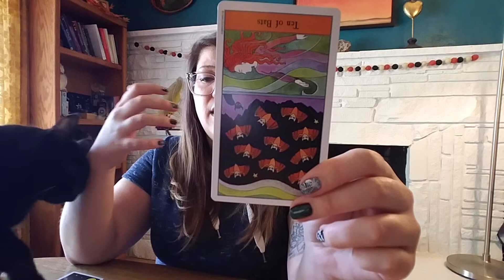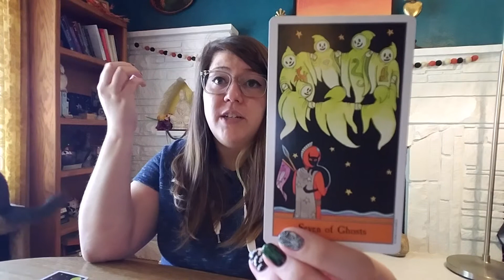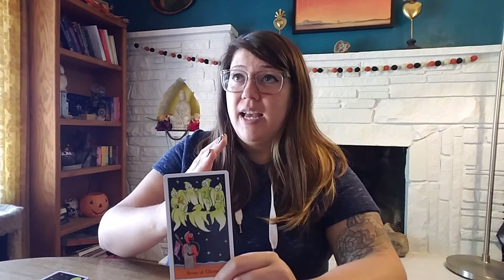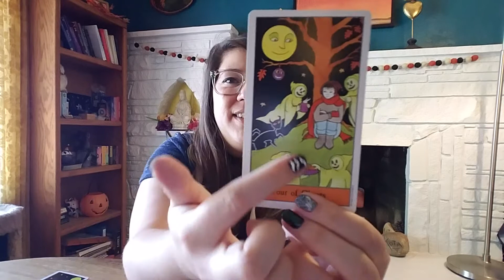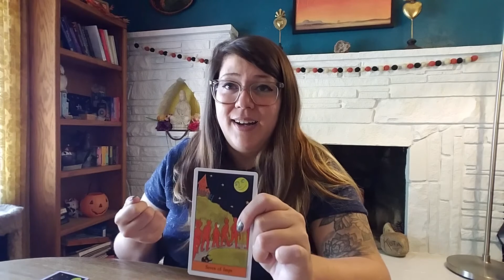Weekly Tarot Forecast 🌙 October 25th - 31st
Weekly Tarot Forecast for October 2020. Check out my Instagram stories each day to get the reading!

I hope you enjoy! These are general readings, so if it doesn't apply, the message wasn't meant for you.

Decks Used In Video: The Halloween Tarot